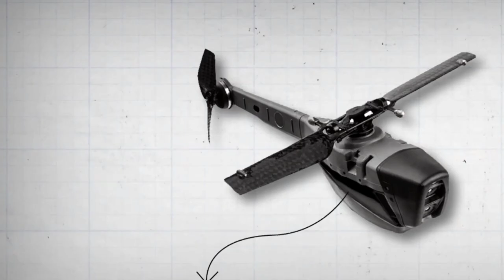ব্ল্যাক হর্নেট ন্যানো: বিশ্বের ক্ষুদ্রতম স্পাই ড্রোন | Black Hornet Nano:The world's smallest drone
ব্ল্যাক হর্নেট ন্যানো: বিশ্বের ক্ষুদ্রতম স্পাই ড্রোন | Black Hornet Nano: The world's smallest spy drone

 Description keywords:

Black Hornet Nano
Smallest spy drone
Nano drone technology
Miniature surveillance drone
World's smallest drone
ব্ল্যাক হর্নেট ন্যানো
Military spy drone
Advanced drone technology
Covert surveillance
Cutting-edge drones